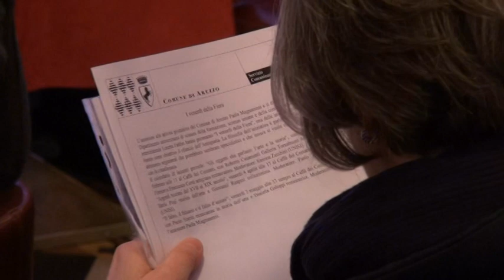Arte, storia, scienza, filosofia e letteratura dal 12 marzo al 1 giugno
L DOLCE. STORIA, ARTE, CULTURA, SCIENZA DI UN SAPORE CHE È L'ESSENZA DELLA VITA.

Il dolce. Storia, arte, cultura, scienza di un sapore che è l'essenza della vita. Giovedì 20 febbraio h.18 presso l'Auditorium della Nazione Il dolce. Storia, arte, cultura, scienza di un sapore che è l'essenza della vita.
Un viaggio straordinario fatto di parole e immagini